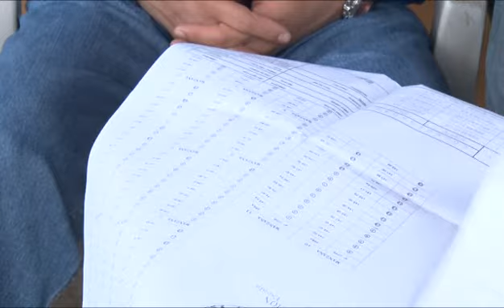GADC G ENTREGA LOS PLANOS DE LA URBANIZACIÓN SANTA NARCISA DE JESÚS EN SAN LUIS DE PAMBIL